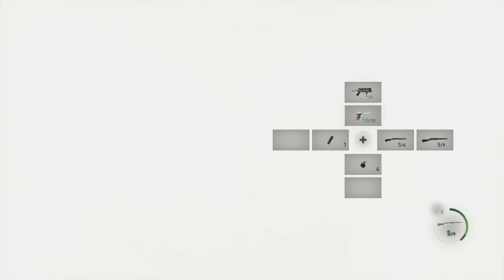WHY EVERYBODY OLD IN THIS VILLAGE? YALL GRANDMA TRIPPIN! 🤣 [RESIDENT EVIL 4 #2]